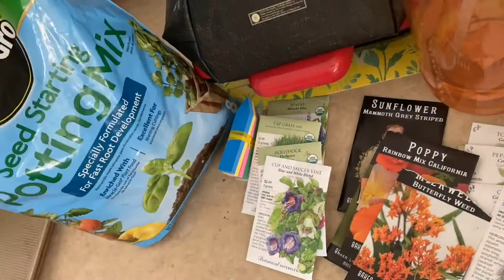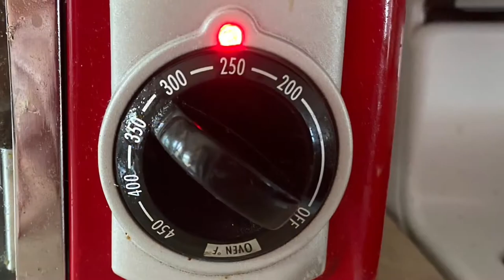February 24th, 2020 - My Day in 123 Seconds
Chicklettes. Household Chores. Making crackers using a premade cauliflower pizza crust.  Planting seeds.